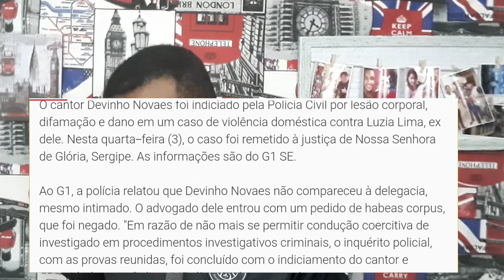Devinho novaes vira caso de polícia! Indiciado de agressão física contra ex Namorada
O cantor sergipano devinho Novaes Novaes e indiciado por agressão física contra ex Namorado Luzia Lima!